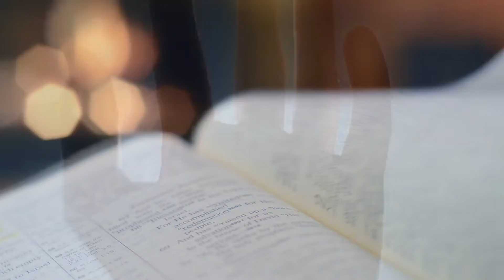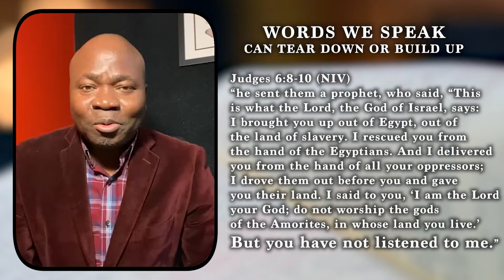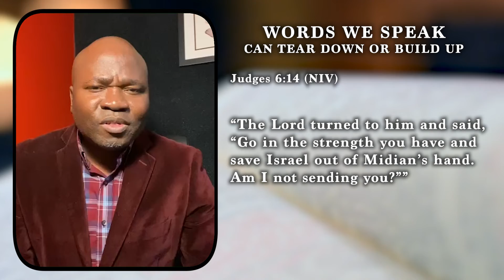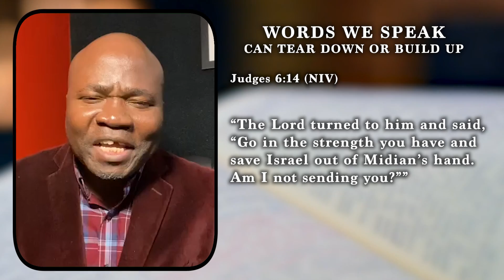Words we speak can tear down or lift up- Pastor Koffivi Agbaleti